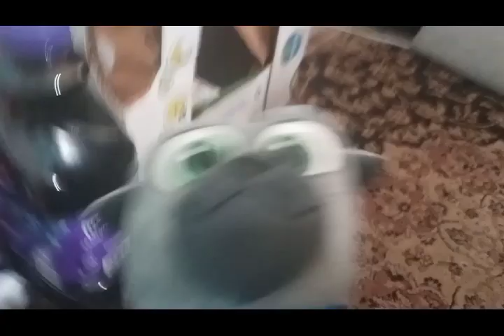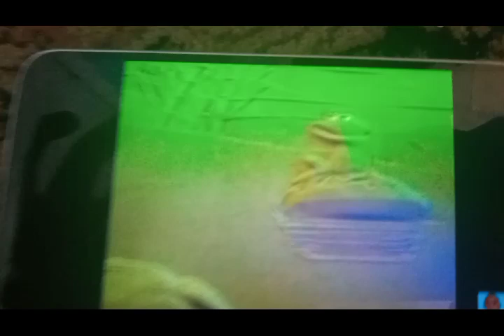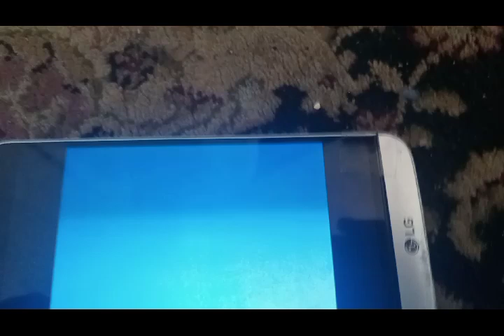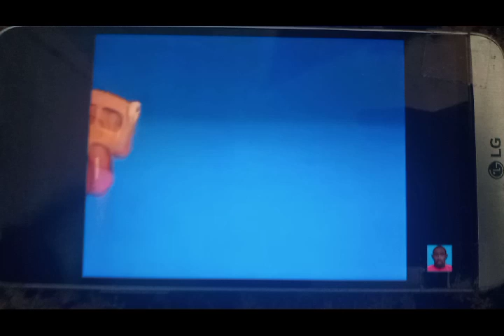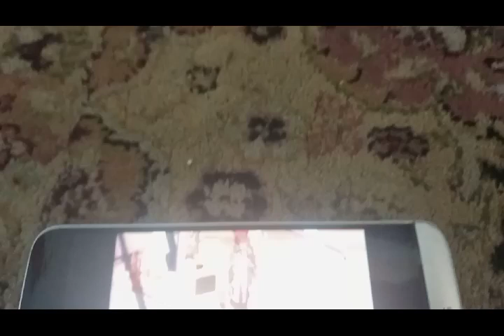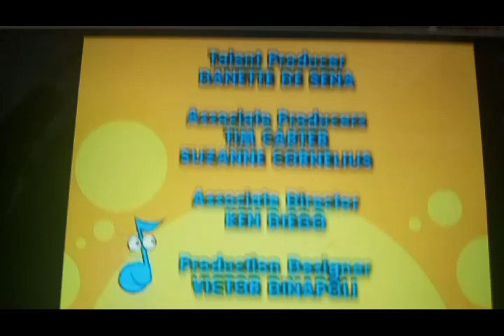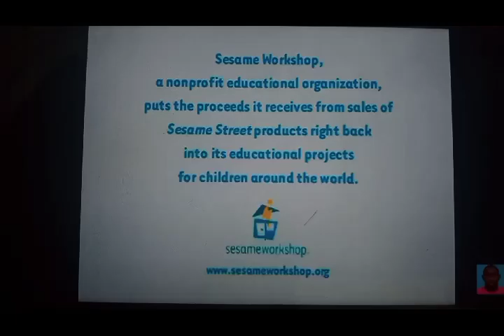Puppy Sings Karaoke